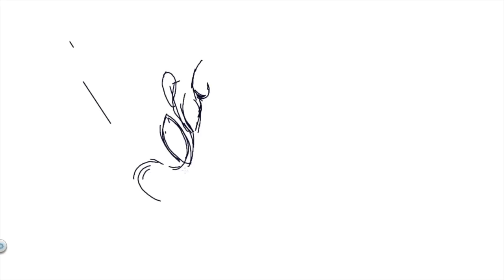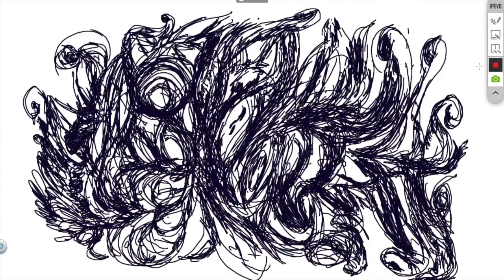New type of flowers Cocohen 1